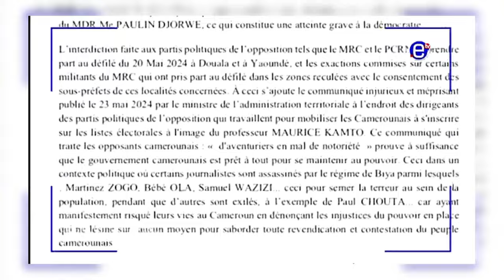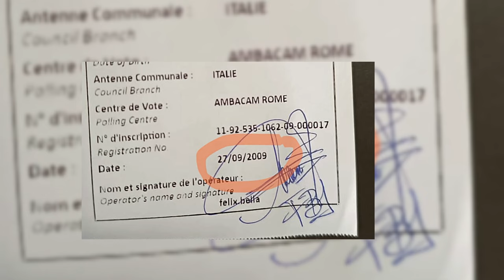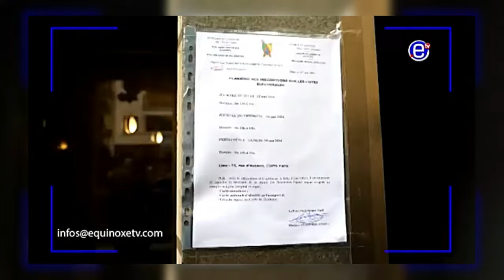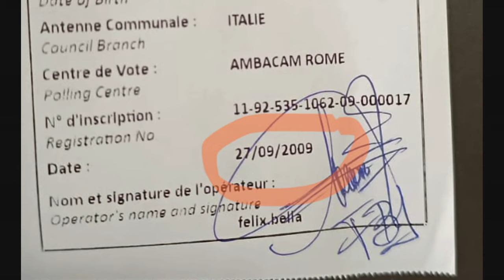SCANDALEUX:ELECAM INSCRIT SUR LES CLES USB?🔞‼️📛✅